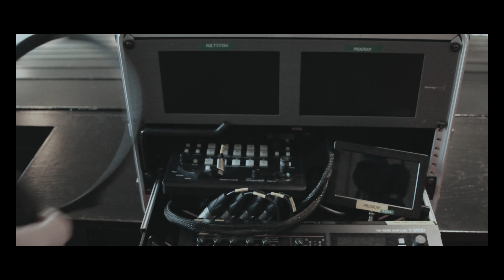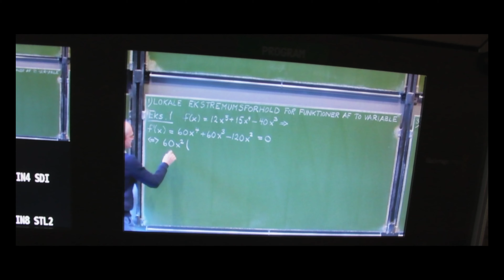Education in Denmark during the world pandemic - a short film - Matti Haapoja Film Festival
A short movie revealing an example of how Denmark is dealing with the world pandemic in relation to education. All public institutions, schools, universities, kindergardens are closed and all education is now online. This movie has been recorded at the Technical University of Denmark after a request by the students. It is a video live-stream and a recording of a lecture in mathematics. As you can see it has been filmed in an empty auditorium. The campus is completely empty. Mostly lectures are streamed and recorded from home where teachers prepare their material. Exams will be all online. However this specific lecture had to be recorded in an auditorium. We have taken all precautions while doing that.
The government has decided to support all small and mid-sized companies and have given economic benefits so that businesses don't have to close down and fire staff. A few days after this video was recorded the government has allowed some schools to open.
I made this video mostly to inspire you and give you hope. I wanted to show you that there are ways. I know it is difficult for many of you. But a better future is waiting for us.
My motivation for doing this video was the short film contest that Matti Haapoja (@mattihaapoja) has made. I felt really inspired by his message in one of his videos so I decided to do the same. I hope a lot of people will do the same so together we can make a long list of those short inspiring movies. Thanks for the inspiration, Matti.
And to all of you, be safe and get creative. Make the positive change for this world. Together we can do it!